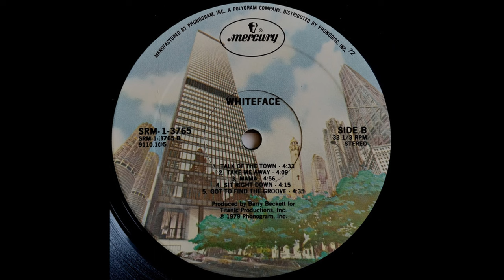B1 Talk Of The Town - Whiteface – Whiteface - 1979 US Vinyl HQ Audio Rip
B1  Talk Of The Town
Whiteface – Whiteface  (Vinyl Album)  - Lossless Record Rip High Quality Audio 1979 USA Pressing HQ Full Album Playlist

A1  Love Came 4:32
A2  Strangest Feeling 3:53
A3  I'll Take It Out On You 3:46
A4  3-Ring Circus 3:51
A5  Bottom Line 4:24
B1  Talk Of The Town 4:33
B2  Take Me Away 4:09
B3  Mama 4:56
B4  Sit Right Down 4:15
B5  Got To Find The Groove 4:35